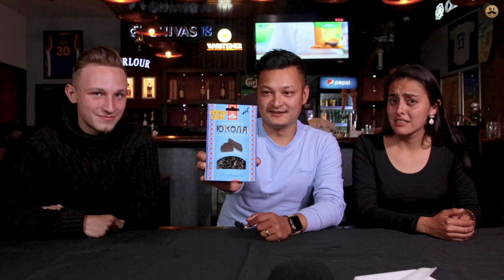FOREIGNERS REACTING TO NEPALI FOOD (THAKALI CUISINE) || EATING BY HANDS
EDITED BY:
ABHISHEK MAHARJAN (AESTHETIC DESIGN STUDIO)